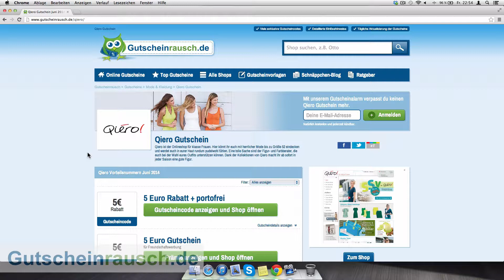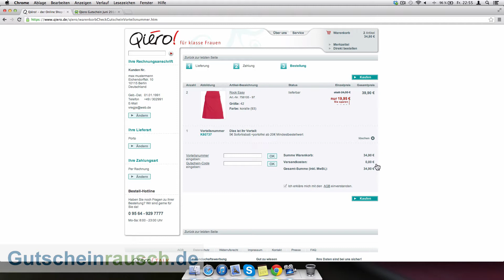Qiero Gutschein einlösen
Heute zeigen wir euch wie ihr unsere Qiero Gutscheine einlösen könnt. Eine Liste mit allen Qiero Gutscheinen findet ihr